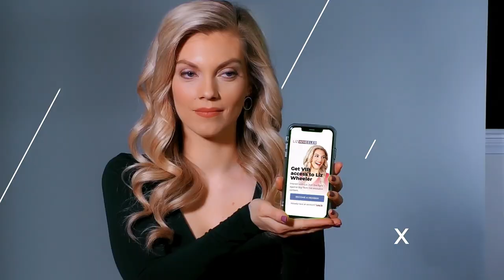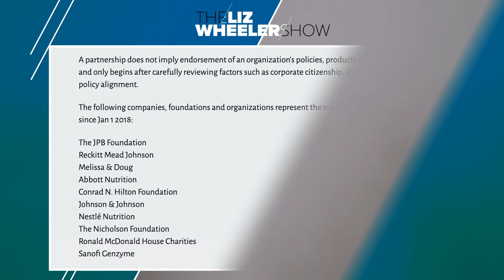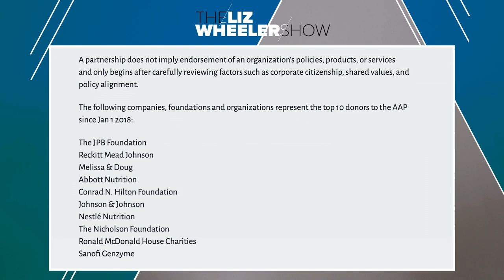The Scandal Behind The Baby Formula Shortage, Revealed | Ep. 147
Despite what Grandpa Joe, Secretary Pete, and their media minions would have you believe, the baby formula shortage is not about one company and it's not some arbitrary happenstance. In fact, what the mainstream media is telling you is only the tip of the iceberg. Liz reveals the scandal-ridden truth about what’s actually causing the baby formula shortage and calls on Congress to take action to break up big business once again. This is The Liz Wheeler Show.

Bags and puffiness under the eyes are a problem for millions of men and women. With Genucel's instant effects, you’ll see results in the first 12 hours.

Cozy Earth provides the softest, most luxurious sheets on the planet. Save 35% on Cozy Earth bamboo bedding

Bambee is an HR platform built for small businesses. Automate the most important HR practices and get your own dedicated HR Manager. Get your FREE HR audit right now